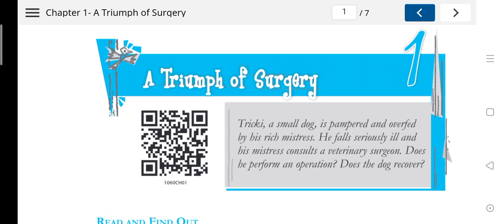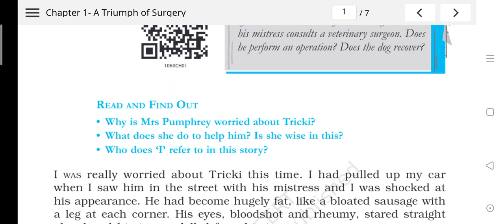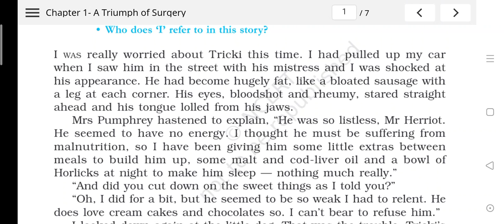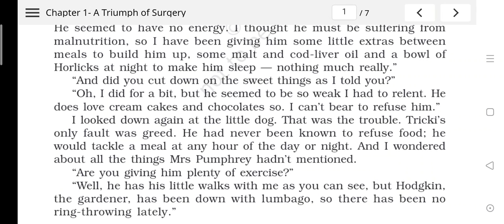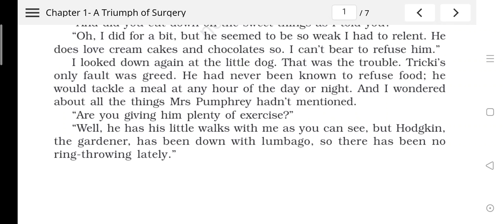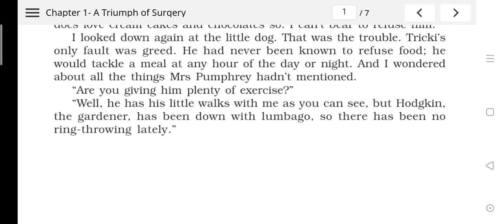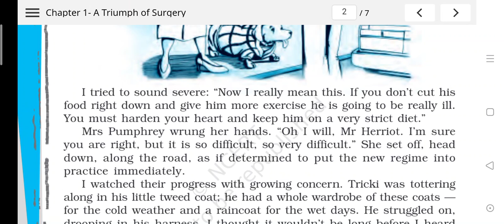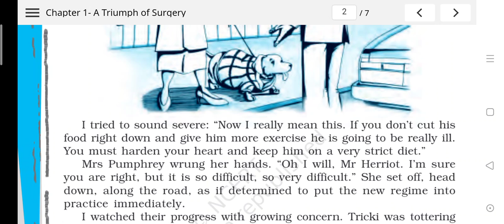class X. dated 15 April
The Triumph of surgery